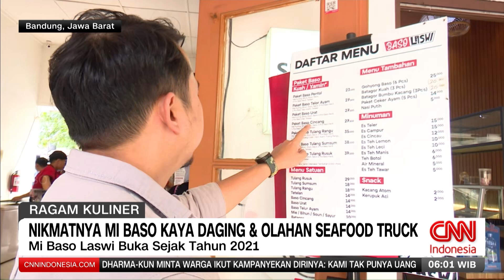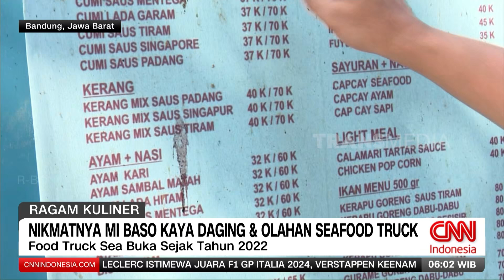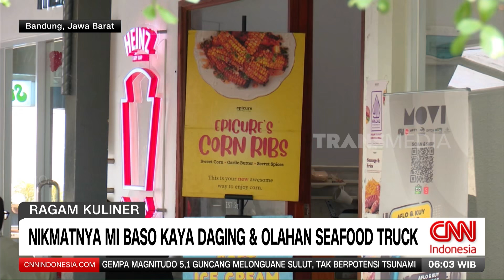Nikmatnya Mi Baso Kaya Daging & Olahan Seafood Truck | REDAKSI PAGI (02/09/24)